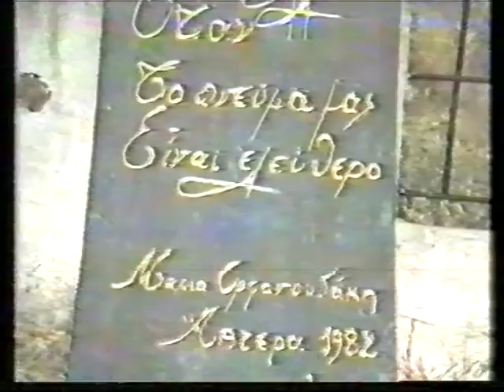Μαρία Ορφανουδακη Μ.Ο T.V ΚΥΔΩΝ Ιωαννα ΛΙΤΙΝΑ Για Θεους ολων των Θρησκειών 1993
T.V ΚΥΔΩΝ - Ιωαννα ΛΙΤΙΝΑ  με  Μαρια Ορφανουδάκη -
Για Θεους ολων των Θρησκειών 1993 Μ.Ο - 1993